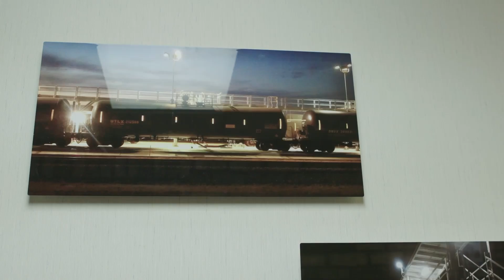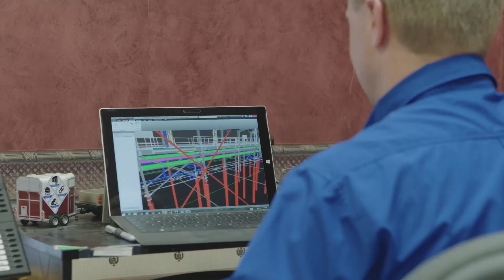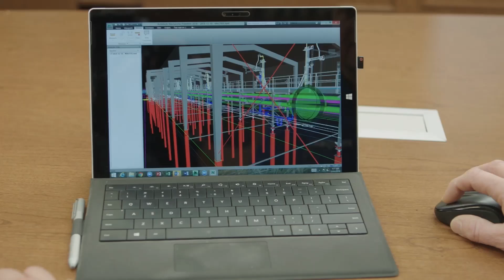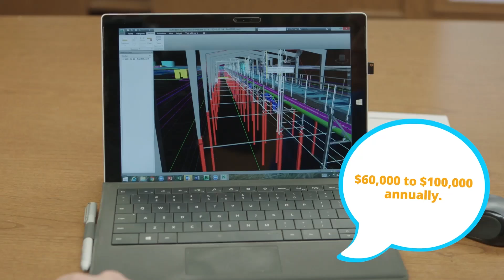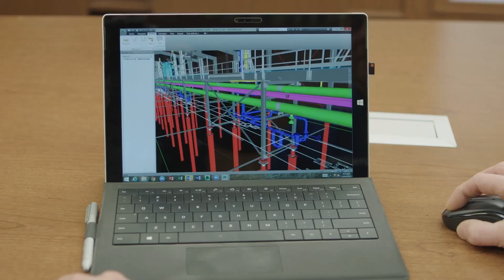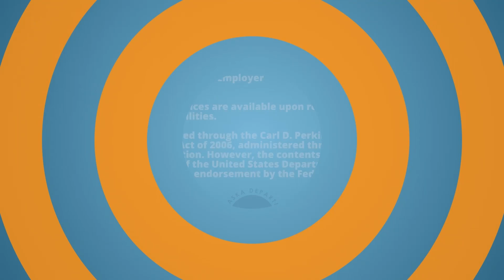Energy and Engineering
Careers in planning, managing, and providing scientific research and professional and technical services (e.g., physical science, social science, engineering) including laboratory and testing services, and research and development services.